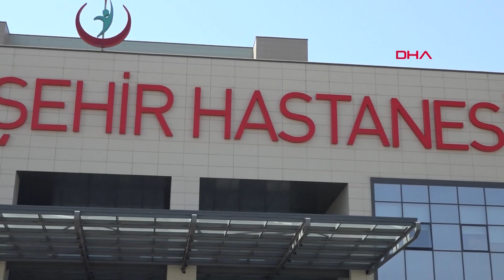116 Yaşında Koronavirüsü Yendi, Yoğun Bakımdan Çıktı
Eskişehir'de koronavirüse yakalanan 116 yaşındaki Ayşe Karatay, 3 haftalık tedavisi sonrası hastalığı yendi. Karatay'ın oğlu İbrahim Karatay, annesinin yoğun bakımda çıktığını belirterek "Annem 116 yaşında Covid-19 hastalığına tutuldu. 3 hafta yoğun bakımda kaldı. Şu anda yoğun bakımı atlattı, normal servise çıkacak. Sıhhati şu anda çok iyi, iyiye de gidiyor" dedi.
Engin ÖZMEN- Caner AKSU/ESKİŞEHİR, (DHA)-